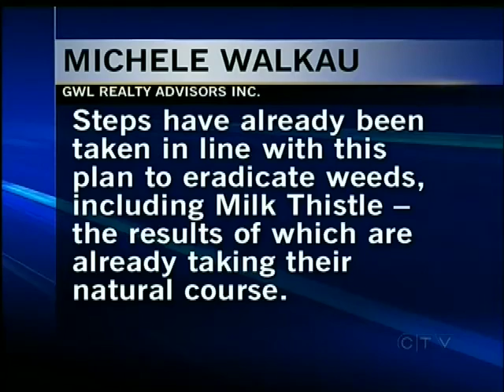Growing Concerns Over Milk Thistles in Colwood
COLWOOD -- Royal Bay homeowners and farmers in Metchosin regularly patrol their yards for Milk Thistle.

The invasive and noxious weed is thriving in some areas of Royal Bay -- land owned by the BC Investment Management Corporation.

Homeowners in the area say the only way to be sure it doesn't take hold on their lawns is to remove them immediately.

Farmers in Metchosin are even more diligent as the plant is toxic to sheep and cattle and can kill them.

The company managing the Royal Bay property declined an interview but emailed a response to CTV News stating it has taken steps to eradicate milk thistle but would not elaborate.